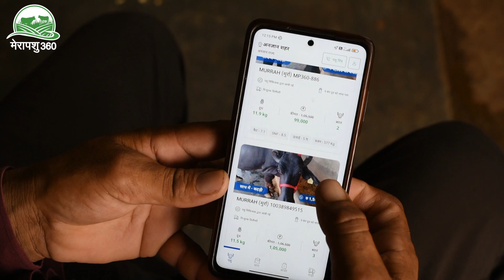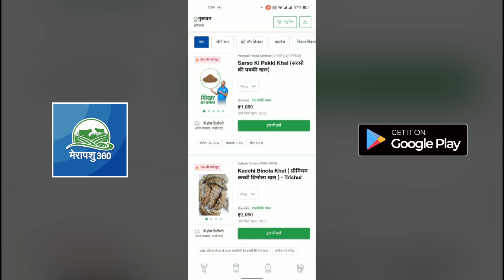ना कोई धोखाधड़ी, ना फालतू का दाम, हर पशुपालक की जुबान पर Merapashu360 ऐप संपर्क करें- 9971182446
राम- राम पशुपालक भाइयों!

आज की वीडियो में आप देख सकते हैं, कैसे जींद (हरियाणा) निवासी अनिल कुमार जी
को पहले बाजार में घंटो घुमने के बाद भी अच्छा पशु नहीं मिलता था और समय की बर्बादी
भी होती थीI कई बार तो अनिल जी को धोखाधड़ी का भी शिकार होना पड़ा,  व्यापारी ने
14 लीटर दूध बोला लेकिन घर लाकर देखा तो केवल 11 लीटर दूध निकलाI इस दौरान
उन्होंने मेरापशु360 ऐप का नाम सुना और ऑनलाइन पशु आहार मंगवाने का फैसला कियाI
साथ ही उन्होंने ऐप से अपनी पसंदीदा भैंस भी खरीदीI अनिल जी ने जैसा चाहा मेरापशु360
ऐप से हर बार वैसा पायाI अब इन्हें ऐप से किफायती दाम में संतुलित पशु आहार भी मिलता
है और पशु से काटे की तोल पर बोला गया दूध भी मिल रहा हैI तो आप भी आज ही डाउनलोड
करिए मेरापशु360 ऐप और करिये अपने सपने पूरेI

वीडियो को पूरा देखने के लिए धन्यवादI🙏🏻
______ अपने पसंद की Videos को देखने के लिए हमारे youtube के
Home🏡Page पर दिए गए Playlist को ज़रूर Check करें।

हमारे Facebook और Instagram पेज को भी आप follow कर सकते हैं